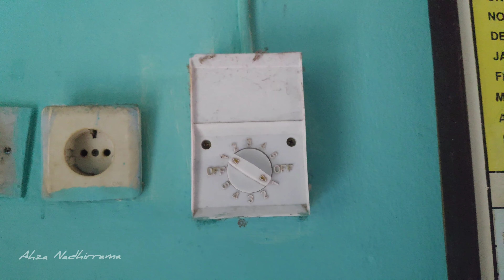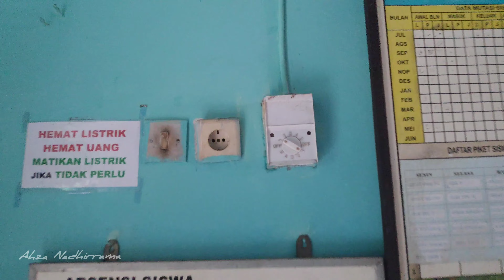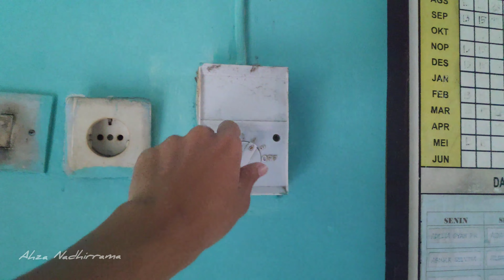48" CMCE Industrial Ceiling Fan